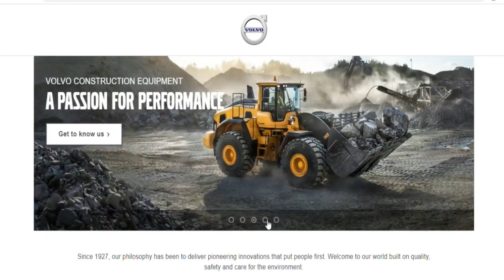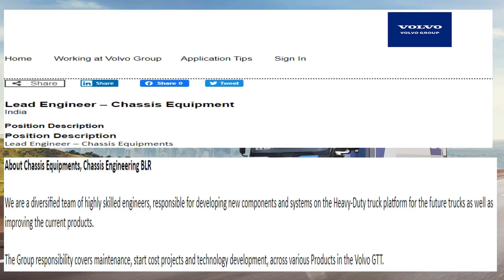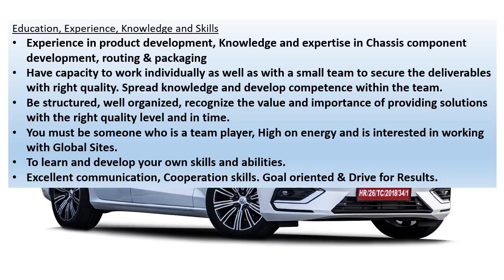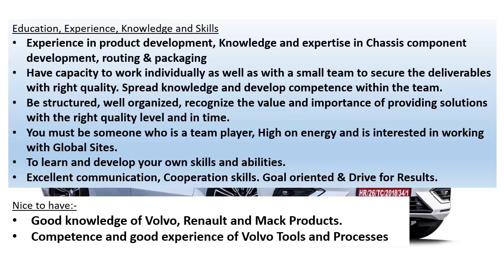VOLVO recruitment 2021 | PRIVATE JOB Engineers | MNC | FRESHER’S JOB | Mechanical engineering job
This video is saying about the job details of VOLVO recruitment 2021.
The Volvo Group is a Swedish multinational manufacturing company and the Volvo Group is one of the world’s leading manufacturers of trucks, buses, construction equipment and marine and industrial engines under the leading brands Volvo, Renault Trucks, Mack, UD Trucks, Eicher, SDLG, Terex Trucks, Prevost, Nova Bus, UD Bus and Volvo Penta

Websites and Email ids for application

Direct link for application : Interested candidates can see the detailed advertisement and can apply online through their ON OR BEFORE 31 MAY 2021